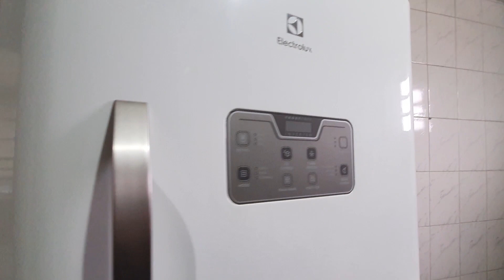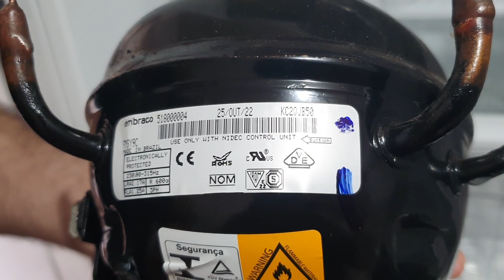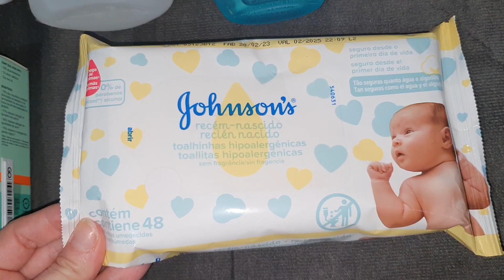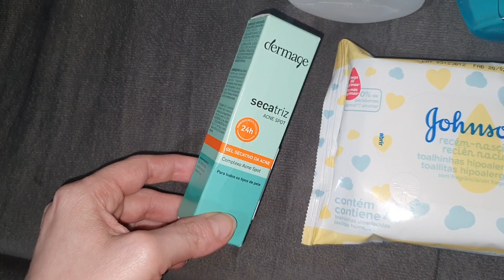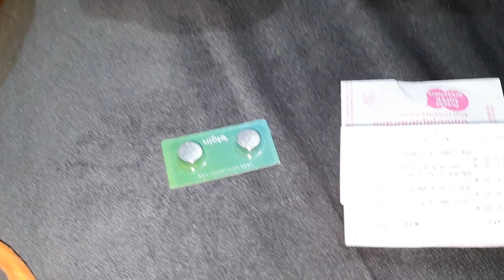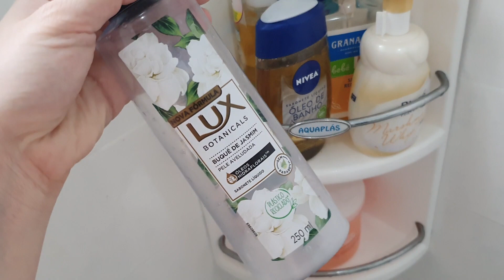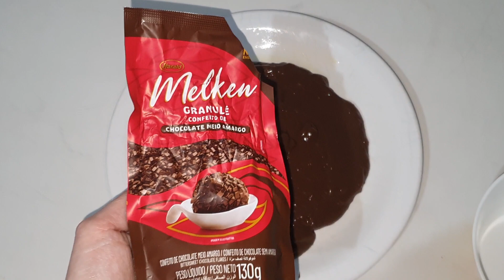PROBLEMAS GELADEIRA ELECTROLUX INVERTER DB53X - NÃO COMPRE SEM VER ESSE VÍDEO!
Minha geladeira Electrolux db53x parou de gelar e congelar, e é um problema recorrente! Nesse vídeo expliquei tudo, o porque disso acontecer e deixo um alerta tanto para quem tem essa geladeira em casa quanto para quem estava pensando em comprar.

 🎥  Vídeos de terça e quinta, 18h.

⭐  Kwai: Vanessa Köhler @vanessa_.kohler
⭐  Koo: Vanessa Köhler @vanessakohler